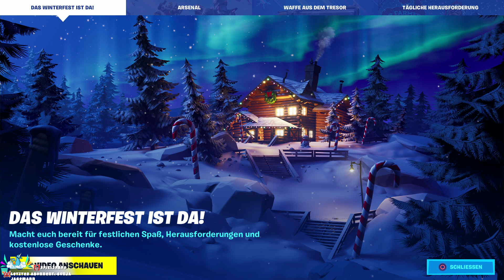Winterfest Wintergeschenke Fortnite Jeden Tag 1 Geschenk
Hier gibt es viele Videos zu Spielen auch Koop Videos mit meinem Bruder. Fortnite,Outward, BfV, Path of Excile, Rage 2, usw. Zocken bis der Arzt kommt ; das ist mein Motto.